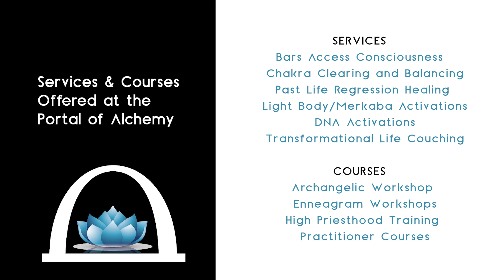Transcendence Guided Meditation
This was  meditation followed the Satsang on 18th of Oct 2020 done with Fiona from Portal of Alchemy.

Guided meditation where you get an opportunity for transcendence of all that needs to be transcended.

I really am grateful for every donation to continue doing this work and sharing the messages I am guided to

Namaste
Fiona
Portal of Alchemy
Transformational Coach,  Metaphysical Teacher,  Intuitive Empath Energy Healer

(Video Editing and Graphics by Dandylion Design)